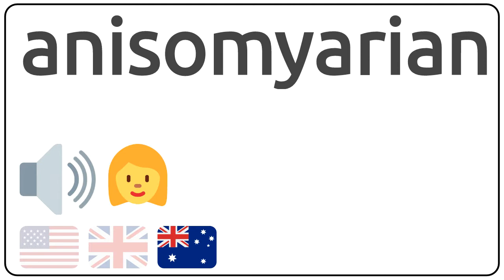How to pronounce anisomyarian in english?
How to pronunce anisomyarian in english
How to pronunce anisomyarian in american accent 🇺🇸?
How to pronunce anisomyarian in british accent 🇬🇧?
How to pronunce anisomyarian in australian accent 🇦🇺?

Como se dice anisomyarian en ingles?
Como se pronuncia anisomyarian en ingles?